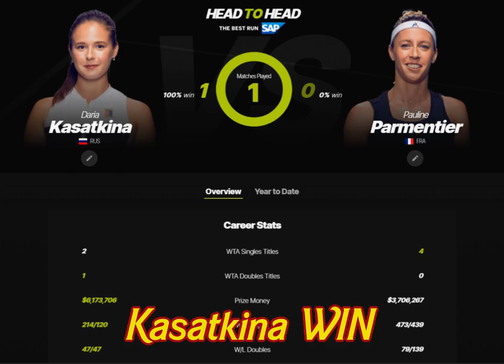Tennis : Lyon - WTA, Kasatkina - Parmentier 03 Mar 2020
Match prediction
Tennis, France, Lyon - WTA
03 Mar 2020